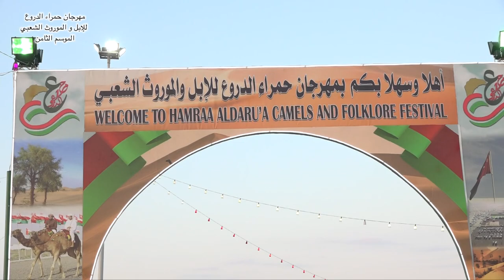مهرجان حمراء الدروع للإبل و الموروث الشعبي الثامن2022.. ( اليوم الثالث للمزاينة )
اليوم الثالث للمزاينة. يوم الثلاثاء الموافق 13/12/2022

فراح واعراس ومؤتمرات محافظة ظفار لعام 2022 والاعوام السابقة